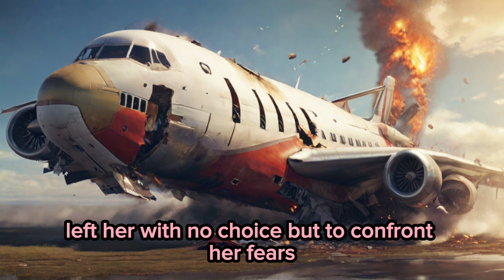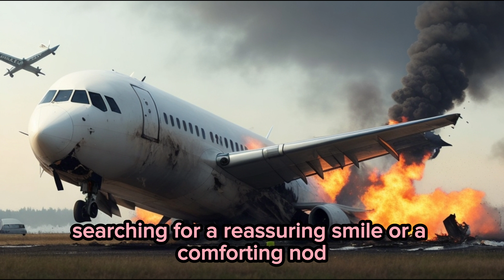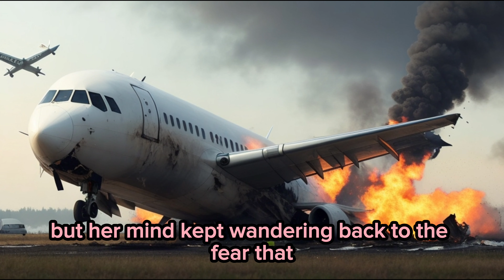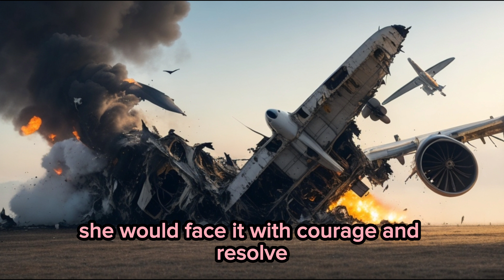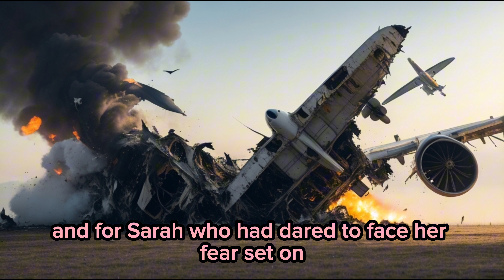plane crash story